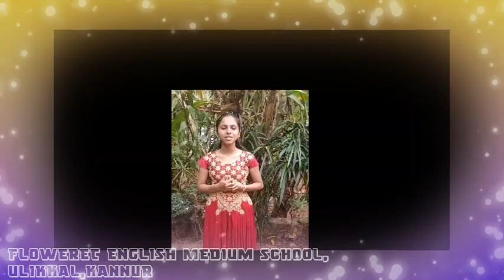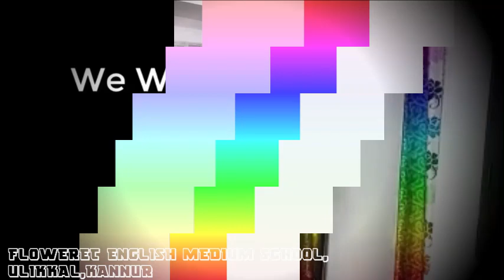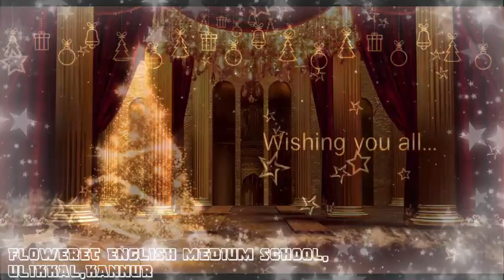Christmas Celebration 2020